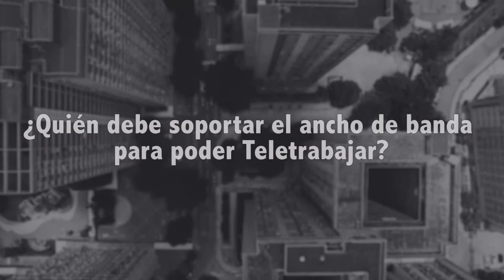¿Quién soporta el ancho de banda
El Ministro de las TIC responde quién debe soportar el ancho de banda para que el teletrabajador pueda llevar a cabo sus tareas.